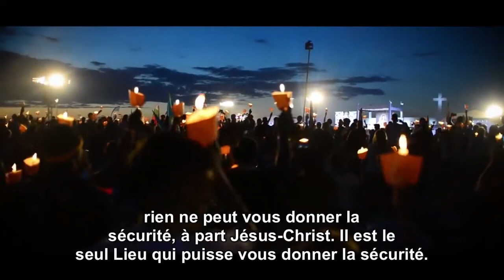home tape listening meeting, rummage the coming wrath to hide in the rocks